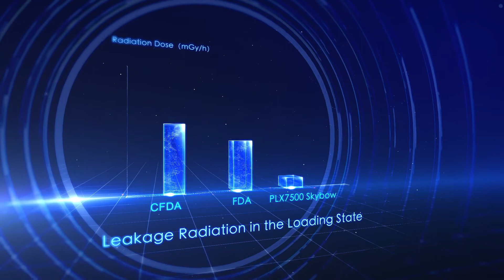Skybow 3D C arm PLX7500